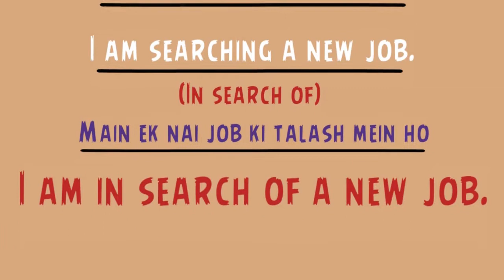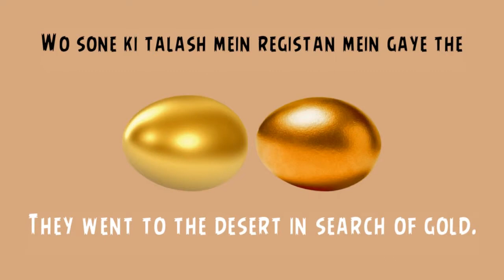use of search of | use of in search for | use of search in a sentence | english structure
Covered queries are:
1) use of in search in a sentence
2) use of english word search
3) word search in english grammar
4) word search an english sentence
5) what is the word for in search of
6) english structure for spoken english
7) make meaningful sentence by using the phrase in search of
8) english structures for speaking